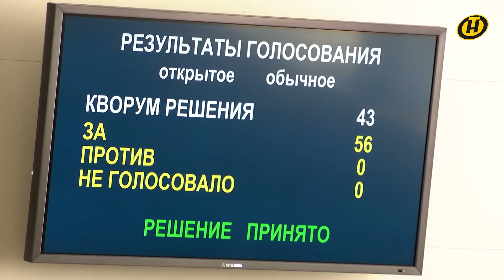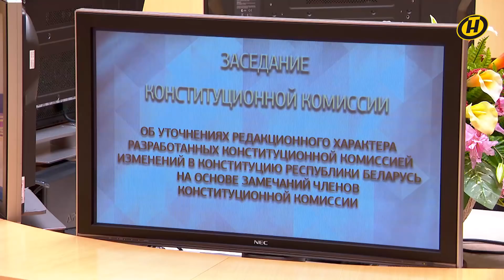Наталья Кочанова о санкциях, новой Конституции, борьбе с COVID в Беларуси, системе образования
Готовит ли Совет Республики какой-то ответ на санкции, введенные Западом против Беларуси, как продвигается работа над обновлением Конституции и что является фундаментом белорусского единства? На эти вопросы в интервью телеканалу ОНТ ответила Председатель Совета Республики Национального собрания Республики Беларусь Наталья Кочанова.